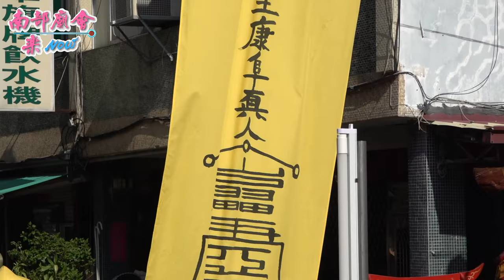7／5(日) 【高雄修齊殿恭迎繞境神尊聖駕】高雄新興大港埔龍興宮三十三天都元帥聖誕暨代天巡狩出巡遶境大典